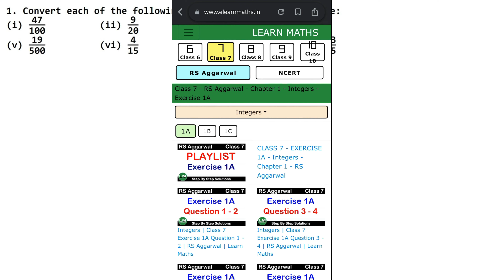Percentage | Class 7 Chapter 10 Exercise 10A Question 1 | RS Aggarwal | Learn Maths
Class 7th RS Aggarwal Chapter 10 - " Percentage "  all exercise step by step solutions links are given below.

Ex 10A -

NCERT Solutions

Thanks
Learn Maths